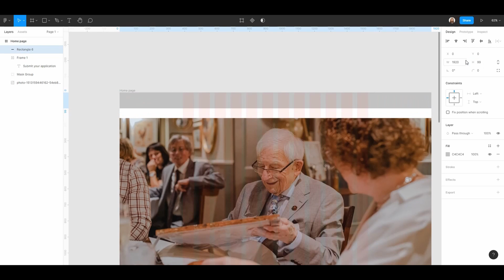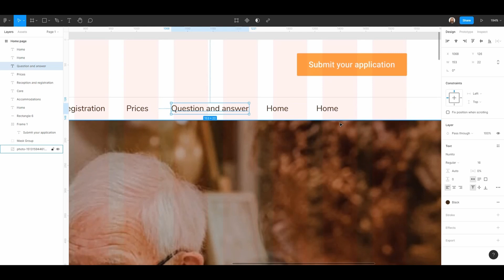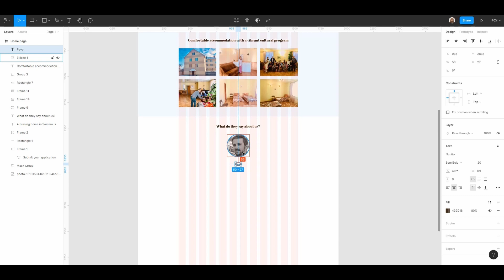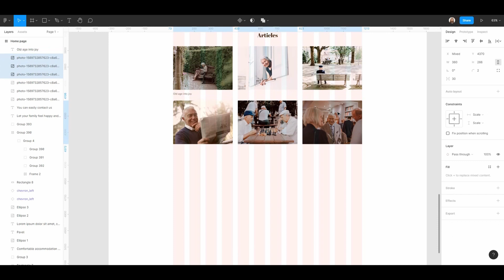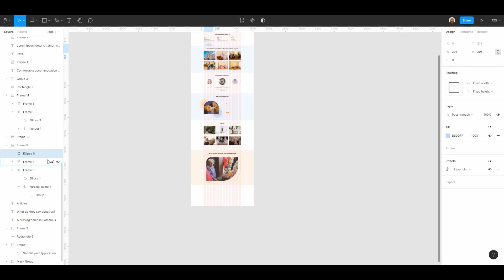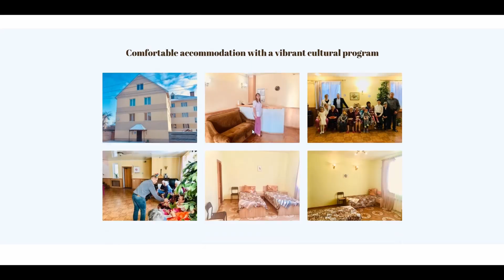Website Design For Home Of The Eldery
Today we want to please you with the new video of the site. The design for the nursing home turned out to be very cheerful and comfortable. We really want you to enjoy the video and get a lot of pleasure from watching it.